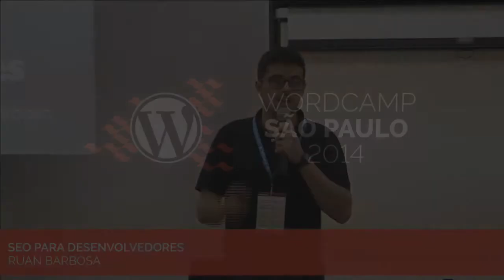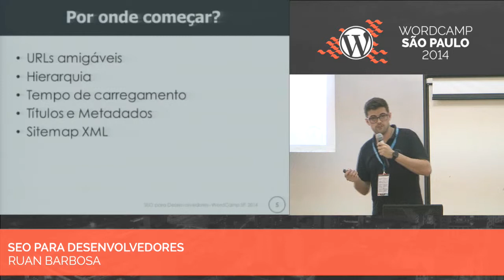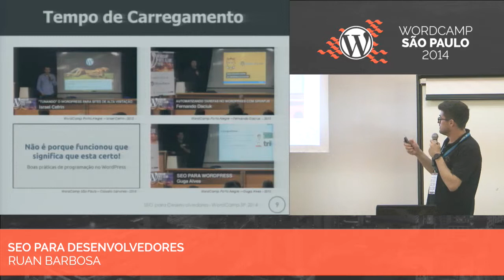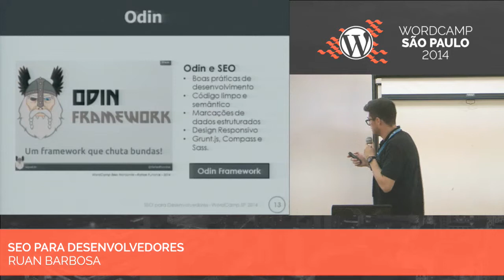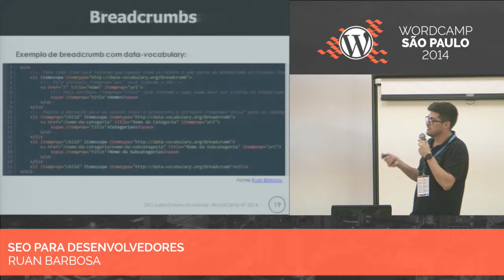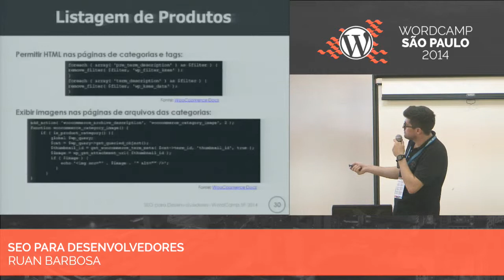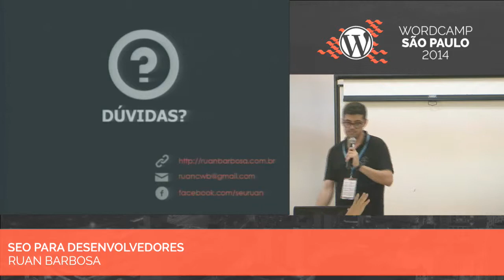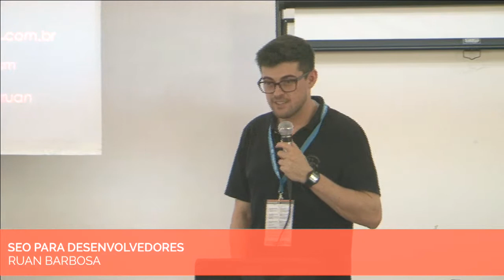Ruan Barbosa - SEO para Desenvolvedores